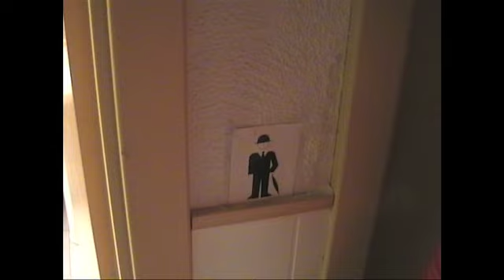Making Of Bañophobia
Este vídeo muestra a todo el equipo que hay detrás de las cámaras del Cortometraje Bañophobia de Blanca H. Salazar e Interpretado por Deis Loren.